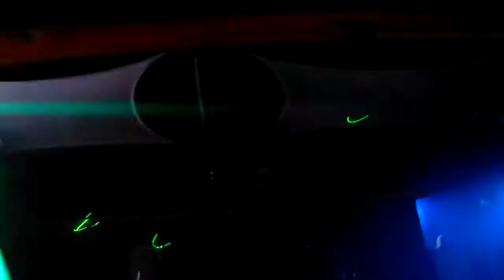DJ FORCE MC LIVELEE JENNA BACK 2 YOUR ROOTS 90's 00's HARDCORE NOW IS THE TIME NYE 2017 PLATINUM E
HANGAR 34 LIVERPOOL